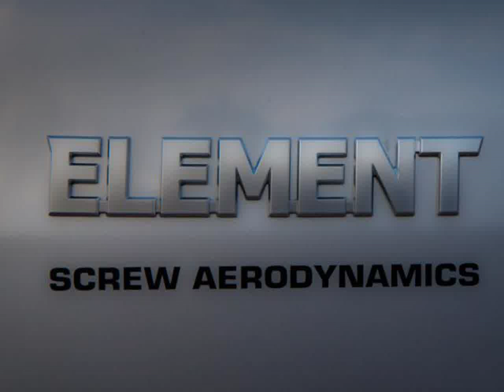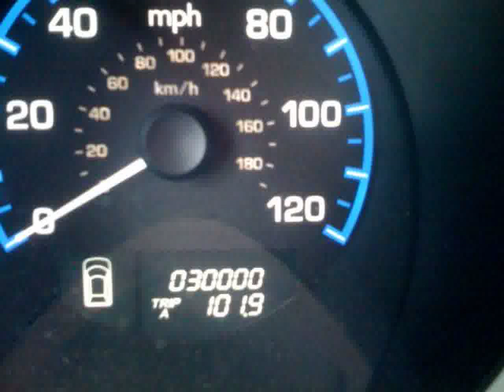Ford Capri Cars Show in Finland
Video material about Ford Capri Cars Show in Finland taken from flickr.